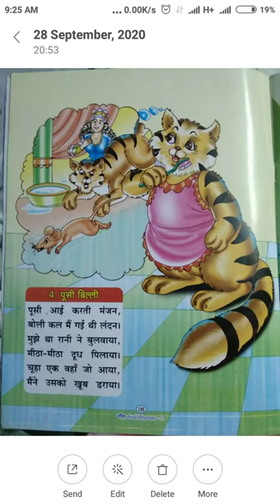Class LKG A+B Subject Hindi Topic कवितापूसी बिल्ली